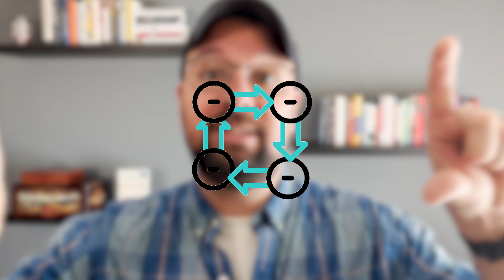Unlocking Secrets: Luzerne County Housing Market Report January 2024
Get the inside scoop on the latest real estate trends in Luzerne County with our monthly Housing market report. From January's top highlights to in-depth analysis, this report will keep you informed and ahead of the game. Don't miss out - check it out now!

Thinking of Moving to Luzerne County Pa??

00:00 Introduction
00:15 INVENTORY WOES
00:25 PRICES ARE HIGH
00:40 DATA DECEIVES
01:32 DAYS ON MARKET
01:50 PRICES HIGHER THAN SNOOP DOGG
02:06 CALM BEFORE THE STORM
02:37 LOWER RATES WILL BE THE CAUSE
03:13 BUYERS PREPARE
03:52 CLOSING